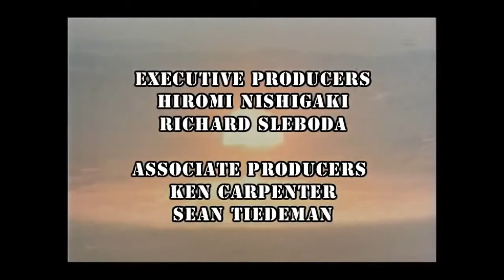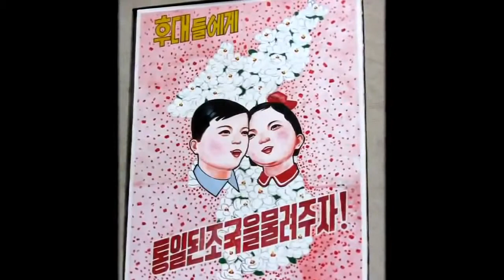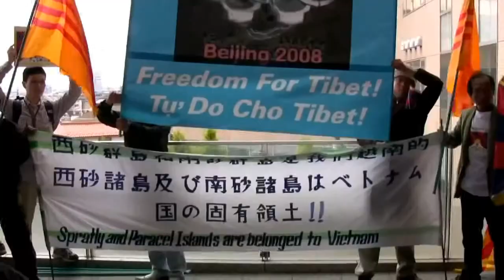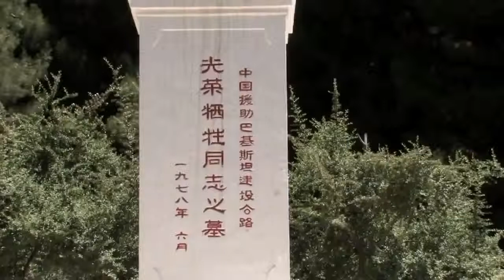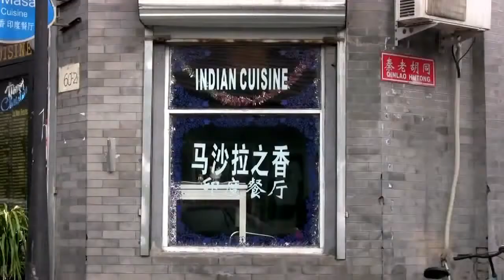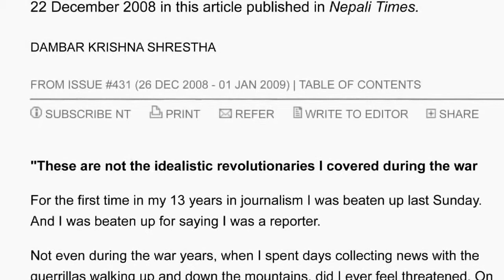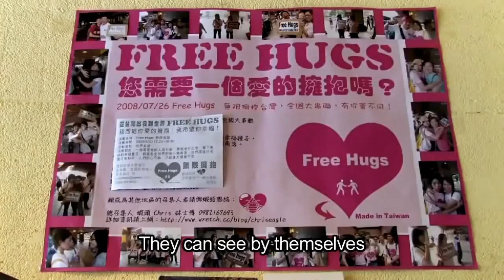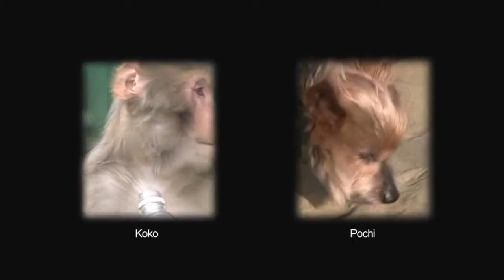Top Documentary Films China History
Written records of the history of China can be found from as early as 1200 BC under the Shang dynasty (c. 1600–1046 BC).[1] Ancient historical texts such as the Records of the Grand Historian (ca. 100 BC) and the Bamboo Annals describe a Xia dynasty (c. 2070–1600 BC), which had no system of writing on a durable medium, before the Shang.[1][2] The Yellow River is said to be the cradle of Chinese civilization, although cultures originated at various regional centers along both the Yellow River and the Yangtze River valleys millennia ago in the Neolithic era. With thousands of years of continuous history, China is one of the world's oldest civilizations
China
Country in East Asia
China, a communist nation in East Asia, is the world’s most populous country. Its vast landscape encompasses grassland, desert, mountain ranges, lakes, rivers and 14,500km of coastline. Beijing, the ancient capital, mixes modern architecture with historic sites including sprawling Tiananmen Square. Its largest city, Shanghai, is a skyscraper-studded global financial center. The iconic Great Wall of China fortification runs east-west across the country's north.
Capital: Beijing
Population: 1.357 billion (2013) World Bank
Currency: Renminbi
GDP per capita: 6,807.43 USD (2013) World Bank
Gross domestic product: 9.24 trillion USD (2013) World Bank
President: Xi Jinping
Destinations
Beijing
Beijing
Shanghai
Shanghai
Guangzhou
Guangzhou
Xi'an
Xi'an
Guilin
Guilin